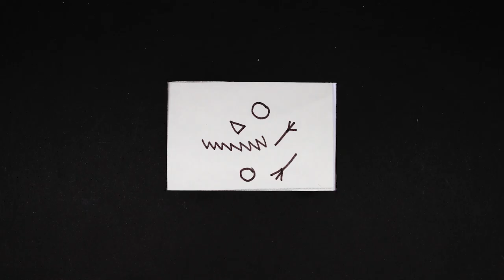Labodanim vous présente ses meilleurs voeux pour 2020-